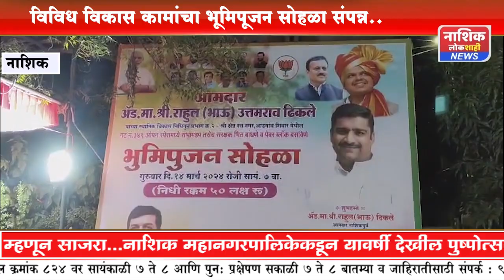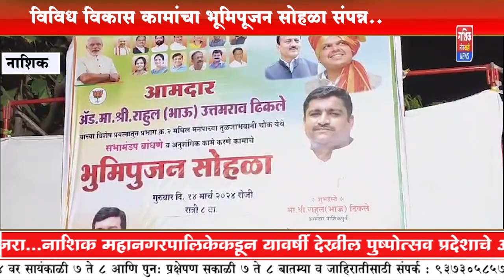आमदार राहुल ढिकले यांच्या विशेष प्रयत्नातून प्रभाग 2 मध्येविविध विकास कामांचा भूमिपूजन सोहळा संपन्न.